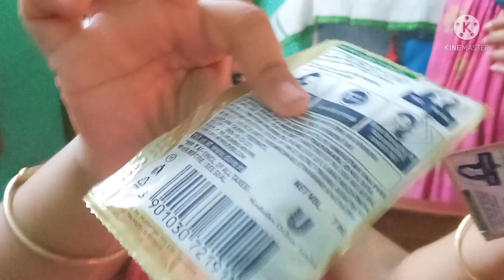Hair er dandruff vanish korar gharoa tips..